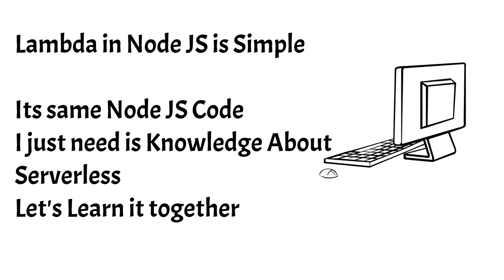Serverless Framework using AWS || Introduction #02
Welcome to the AWS Cloud Journey
In this playlist we are talking about aws serverless and serverless framework

AWS offers technologies for running code, managing data, and integrating applications, all without managing servers. Serverless technologies feature automatic scaling, built-in high availability, and a pay-for-use billing model to increase agility and optimize costs.

Here we will talk about
- AWS Serverless with API gateway
- AWS Serverless with lambda
- AWS Serverless with dynamo db, api gateway and lambda
- serverless framework to automate lambda deployment
- lambda with SQS, SNS and other AWS services

we will explore tools and technologies related to AWS Cloud